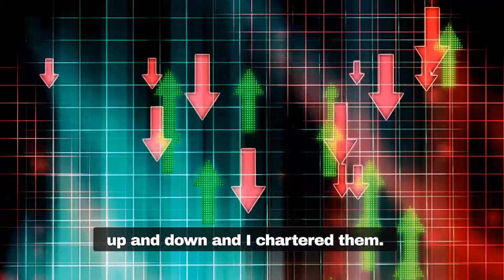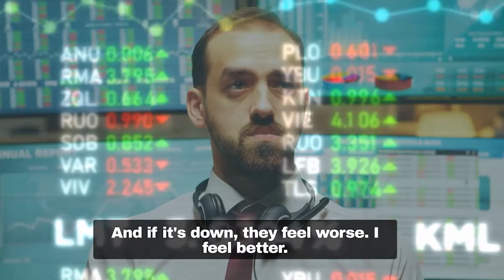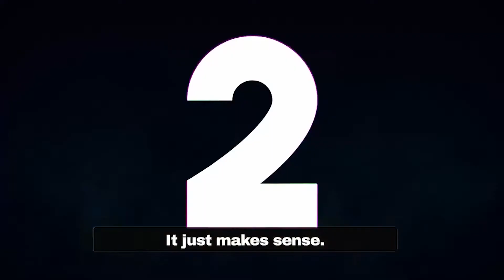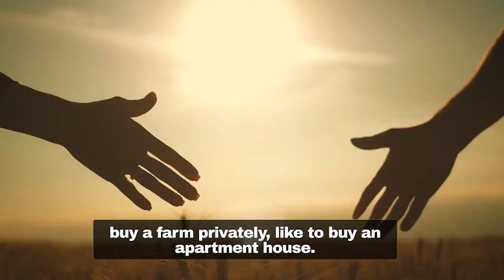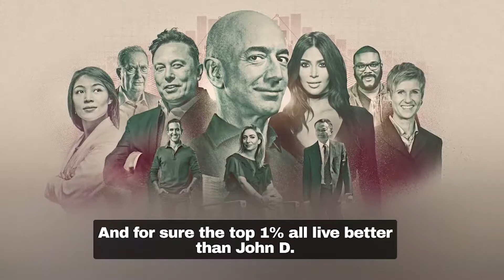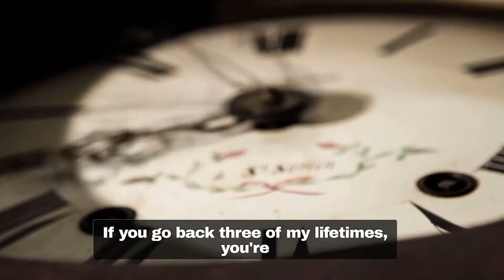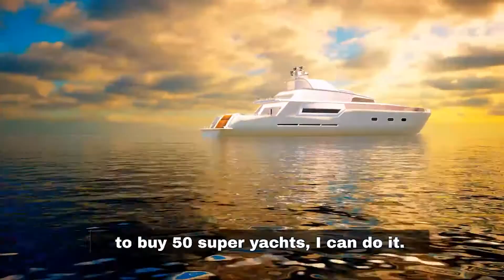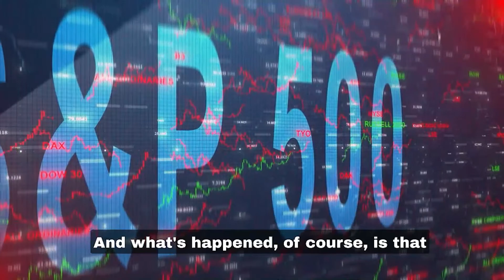This is why Warren Buffett a GENIUS!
Warren Buffett explains what he learned at 19 years old that helped him make billions of dollars over a lifetime and elaborates on the American miraculous economic machine.

Warren E. Buffett is an American investor, philanthropist, business tycoon, and the chairman & CEO of Berkshire Hathaway. He is considered one of the most successful investors in the world and has a net worth of over 100 billion dollars. Buffett was born in Omaha, Nebraska. He developed an interest in business and investing in his youth and made truly incredible stock market returns over his career.

About Warren Buffett Notes
🎥 Videos about Warren Buffett
🎨 Written, voiced and produced by Warren Buffett Notes